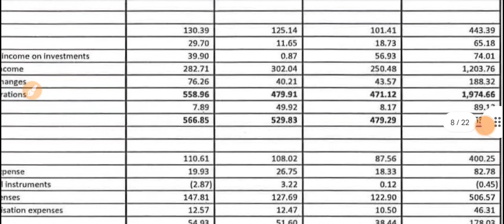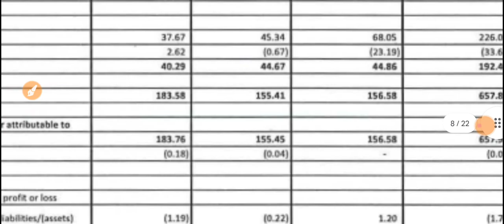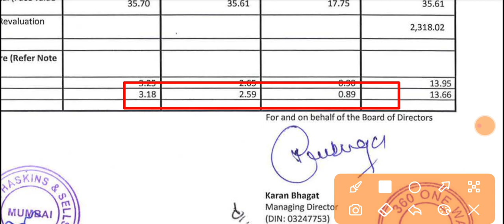360 One Wam Q1 Result 🔴 360 One Wam Results 🔴360 One Wam Share News Today 🔴360 One Share Latest News